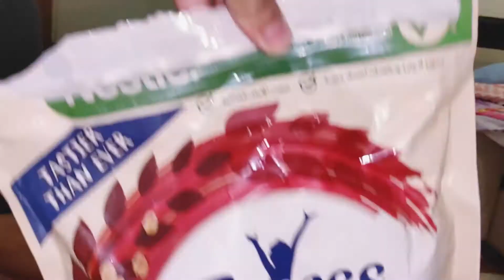WHAT'S THE ENGLISH CHALLENGE || JUST FOR FUN | IYAH & JD FOR LAUGHS